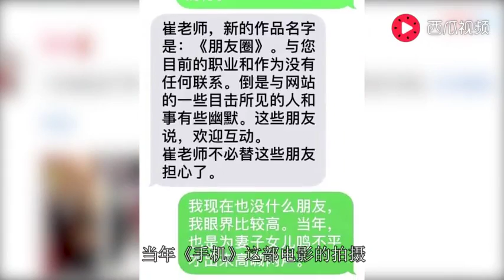崔永元再次出招，公布短信聊天记录，火力对准冯小刚刘震云！